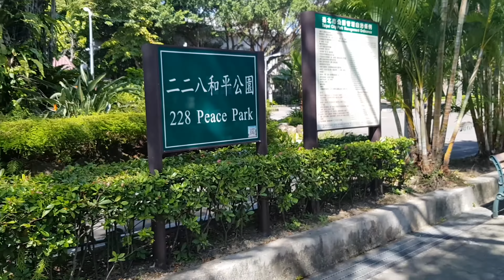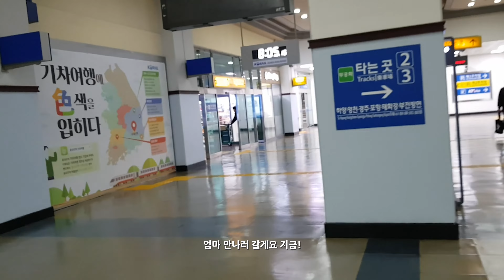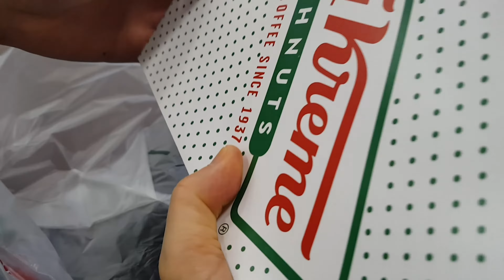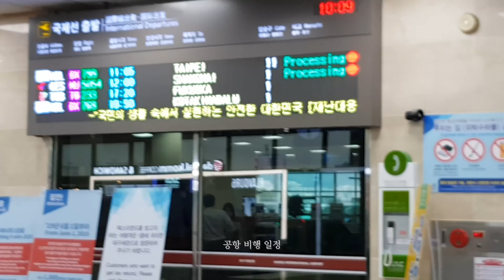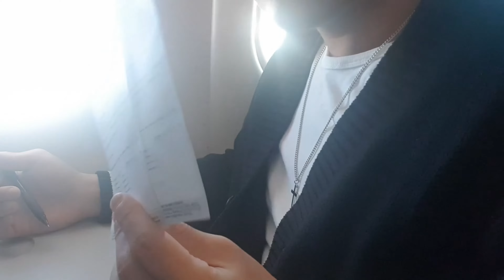학교에서 타오위안 공항까지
안녕하세요!
처음으로 영상을 올리게 됐습니다.
예전부터 브이로그 유투버 하고 싶다 했는데 드디어 실천에 옮기게 됐네요.
모든 게 처음이랑 지식도 장비도 갖춰지지 않은 상태에서 시작하게 됐는데 예쁘게 봐주시면 감사하겠습니다! 앞으로 꾸준히 연습하고 노력해서 발전된 모습으로 나타날 거니까 기대 많이 해주세요!
감사합니다.

[Taipei Ep. 1]
2019년 10월 24일

🎵 Music
Middle School X Aso - Cypress
Chromonicci - Memories
Yasper X Louk - Oldest Man in the Room
Padrezz X j'san. - A Day at the Beach
Eli Way - Daydream